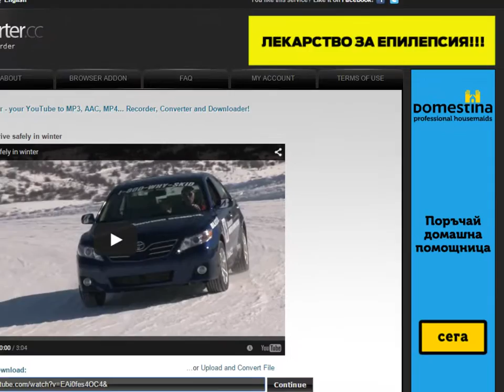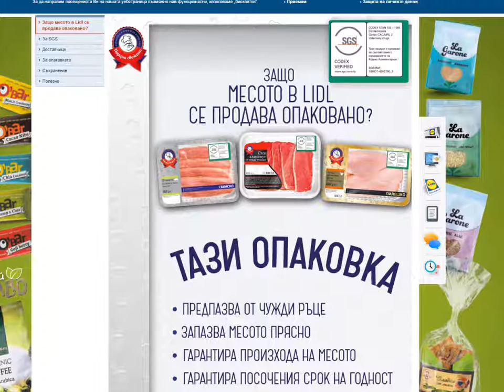Lidl I Опаковката предпазва от мръсни курсори